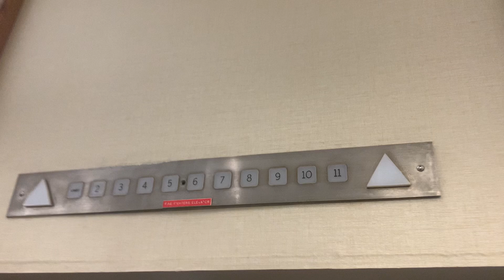Awesone Otis Escalators - Portage Place Mall, Winnipeg, MB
These are the escalators at the center court of Portage Place mall. These are very nice Otis escalators with a great view of the mall. The escalators shown at the end of the video have been shut down for a few years and will likely never run again.

Sadly, this mall is likely going to be torn down and redeveloped soon so these awesome escalators will be replaced with boring crap.

Installed: 1987